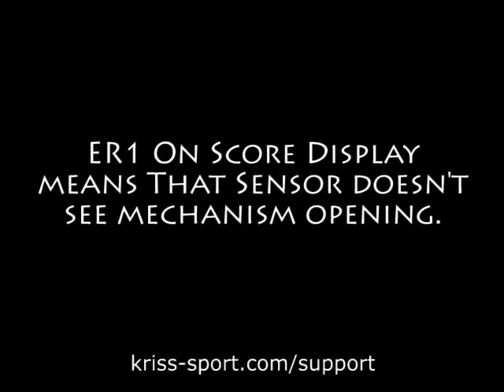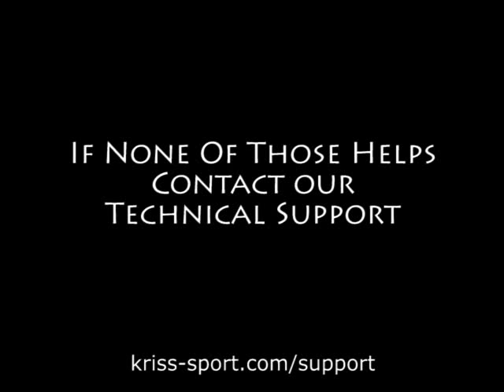How to fix low score or no point problem in boxer machine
Main reason that the machine is showing no score or very low scores is incorrect ball sensor adjustment. In few simple steps you can adjust this sensor and test you punching game.